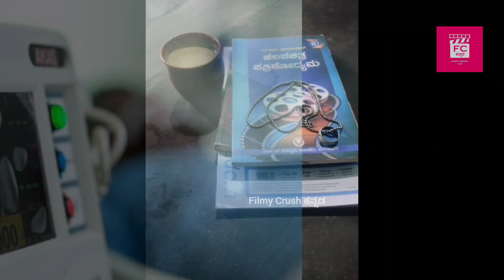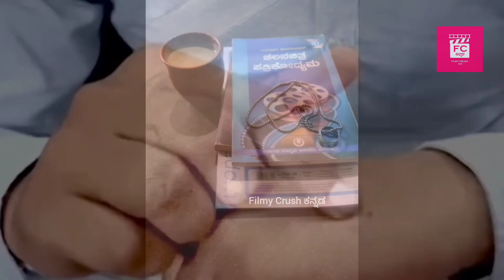uttara Pradesh : ಯುವಕ ಎಷ್ಟೇ ಜಾಗ ಬದಲಿಸಿದರು ಹುಡುಕಿ ಬಂದು ಕಚ್ಚುತ್ತಿರುವ ಹಾವು |ವಿಸ್ಮಯ ಘಟನೆ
Comment, news, reporting, teaching,  scholership, and research, fair use is a use permitted by copyright status that might otherwise be infringing , non profit, educational or personal use tips the balance in favor of fair use.